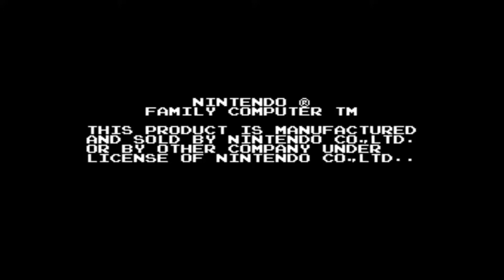Dig Dug II (Famicom Disk System Gameplay)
Dig Dug II (ディグダグII)is a platform game that you control Dig Dug\Taizo Hori, wanting to take a vacation. But then, the Pookas and Fygars come back. It is his job again to stop the monsters. This time, due to Dig Dug being on islands, he can't dig in them, so he is equipped with a drill, and still has his pump. His new drill ability can make islands fall apart, trapping enemies and making them go to the ocean. In the NES\Famicom Disk System version, the player needs to finish all 72 levels to finish the game. If Dig Dug makes some parts of the island fall, a food will appear somewhere. Dig Dug can get points if he does get them. He also gets more points by making islands fall, which include enemies, like you can do in the 10th level by going left, then drill a square, making you get more points.